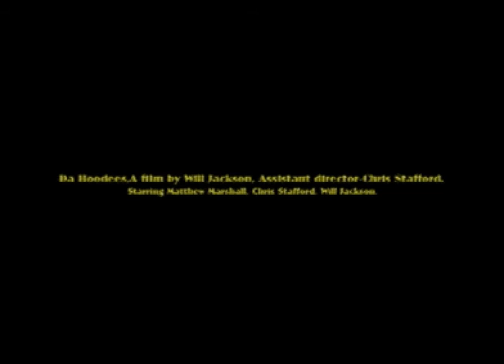Da Hoodies Trailer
Three young men become the worst, and most rediculous, rebels of our time.